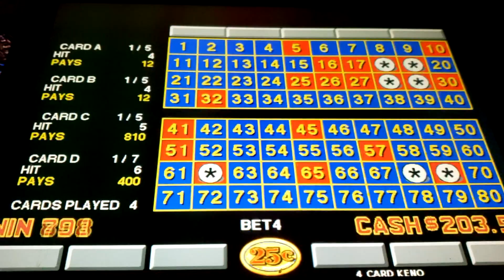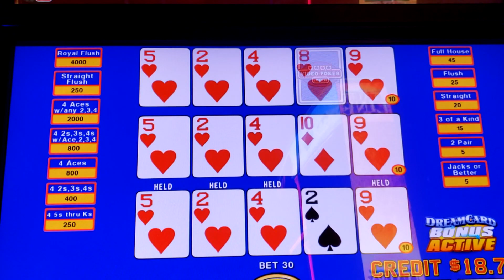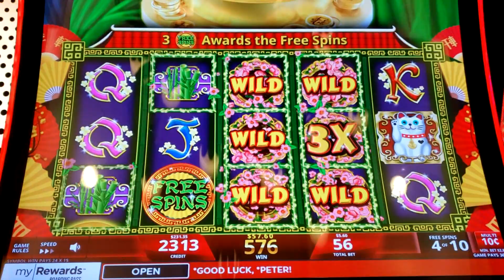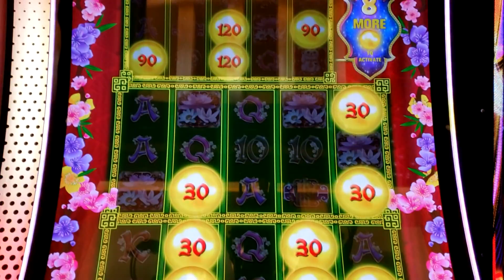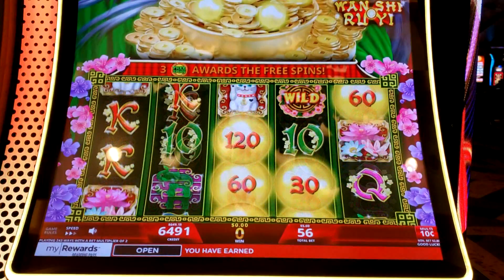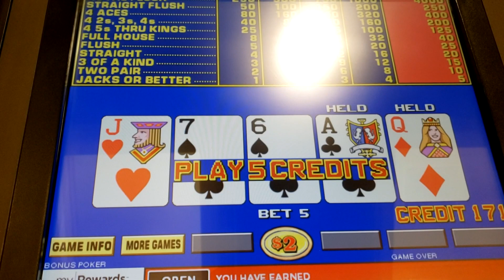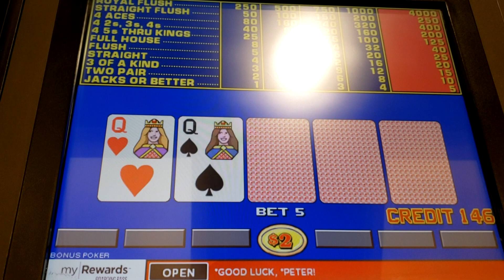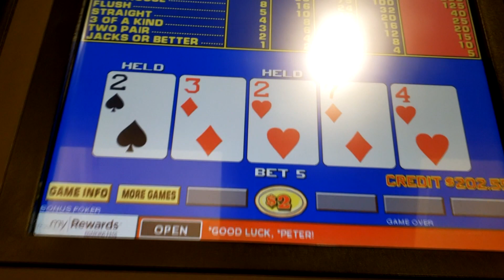$2 Video Poker & Dream Card at GVR!!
More video poker!